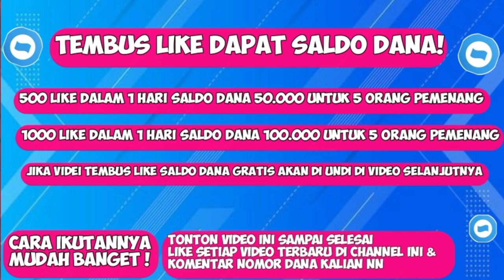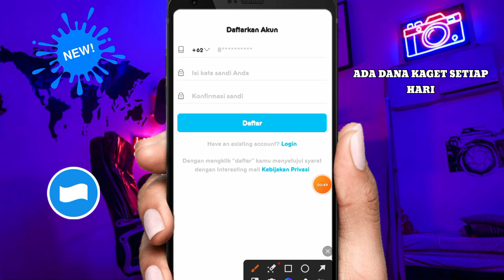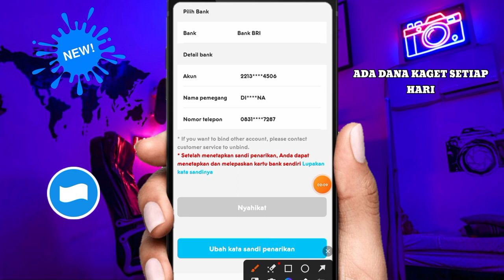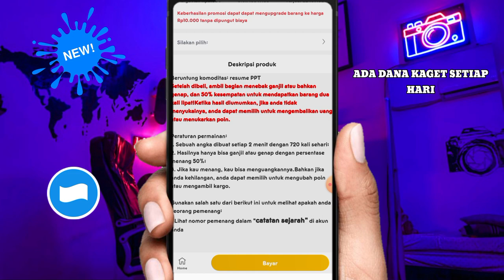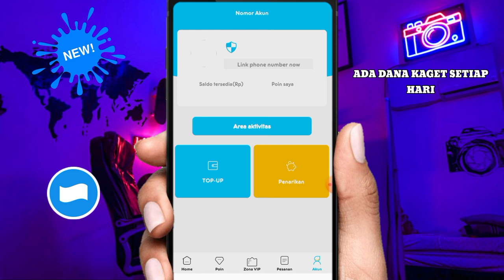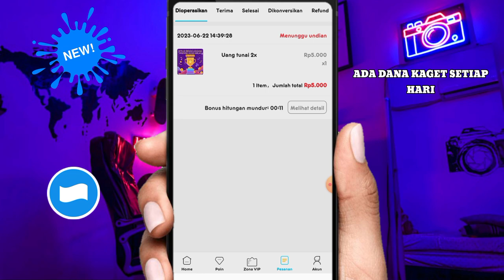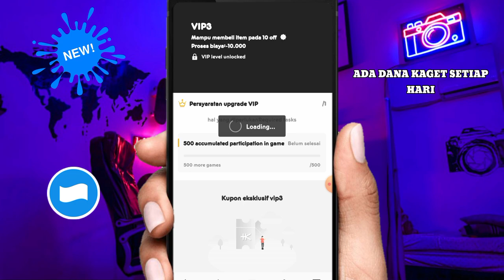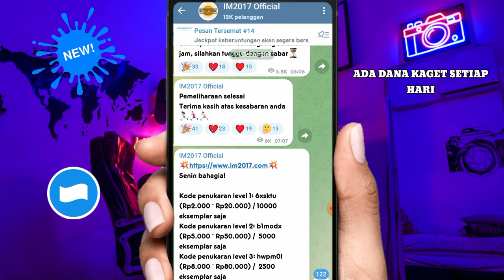CARA DAPAT SALDO DANA ! APLIKASI PENGHASIL SALDO DANA TERCEPAT 2023, APK PENGHASIL UANG TERBARU 2023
DEPO PAHAM RESIKO

(bantu like,dan nonton ya)

Tonton Minimal 2 menit agar komentar tidak di anggap spam

NOTE : pemenang Give away Tidak Saya Hubungi ,Hadiah Langsung Di kirim.
jika ada yang menghubungi dan mengaku dari channel Mencari Gratisan itu semua penipuan.

bantu like ya ,komen,nonton minimal 2 mnt ya

Simak Penjelasan nya sampai habis ya supaya tidak salah paham